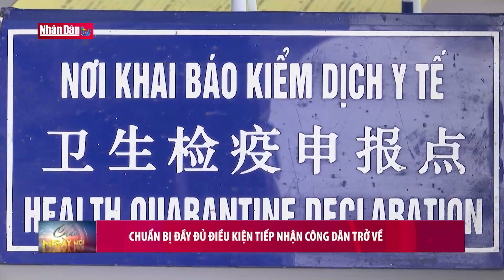Chuẩn bị đầy đủ điều kiện tiếp công dân trở về từ Trung Quốc giữa tâm đại dịch virus corona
Chuẩn bị đầy đủ điều kiện tiếp công dân trở về từ Trung Quốc giữa tâm đại dịch virus corona | Truyền Hình Nhân Dân
1. Dự Báo Thời Tiết Hôm Nay